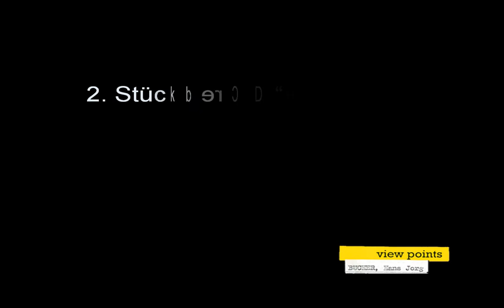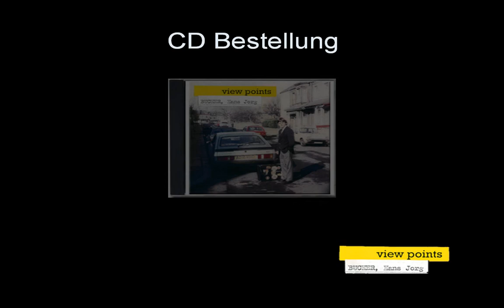CD "view points": Euphonium Concerto 2. Satz (Solist: Hansjörg Bucher aus Escholzmatt)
Sie hören das 2. Stück der CD "view points" Euphonium Concerto 2. Satz.

Die CD "view points" von Hansjörg Bucher aus Escholzmatt kann bequem online bestellt werden. Wir werden Sie auf dieser Website auch über laufende Spenden und neue Projekte informieren.